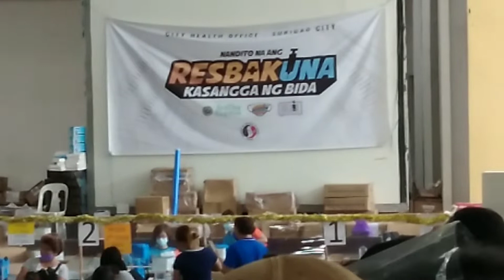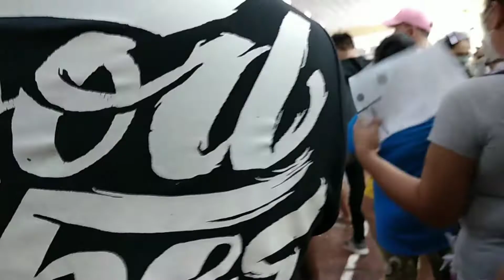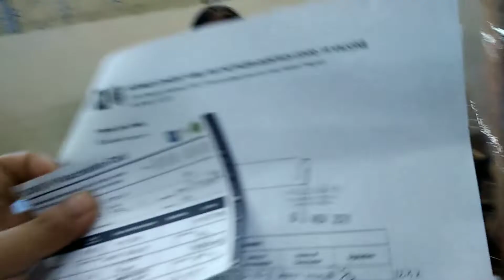Nahuman ra gyod || Happy Azk fully vaccinated with Pfizer Against Covid.